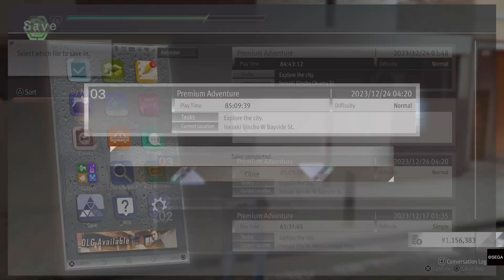Lost Judgment Squirrel hunts